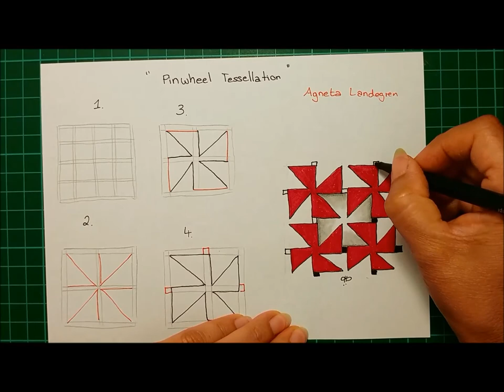Daily Tangle - Pinwheel Tessellation |How to draw...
Daily Tangle - Pinwheel Tessellation

Heute Lerne ich das Muster  "Pinwheel Tessellation"
( Inspiriert von Agneta Landegren)

Join us

Gefilmt mit :
LG Q8

Gemalt mit:
Fineliner, Bleistift ...

❤❤❤❤  Vielen Dank  ❤❤❤❤❤